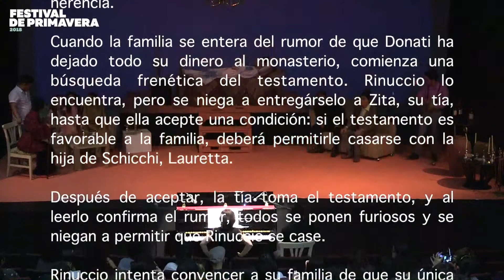Taller y Coro de Ópera de Sinaloa, con la Obra Gianni Schicchi. (13 Junio 2018)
Aplauden la ópera Gianni Schicchi con el Taller de Ópera de Sinaloa

* Con ello cerró la temporada anual de esta agrupación del ISIC

En grande cerró el Taller de Ópera de Sinaloa su temporada anual de trabajos dentro del ciclo 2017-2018, con el montaje de la ópera Gianni Schicchi, de Giacomo Puccini, en el Teatro Socorro Astol, donde el público se entusiasmó y aplaudió esta única función de la divertida obra musical.

Una puesta en escena digna, con la que esta agrupación del Instituto Sinaloense de Cultura cerró los trabajos de su octava generación, para renovarse a partir de septiembre próximo con miembros nuevos que se sumarán a los que permanecerán por un año más.

Bajo la dirección del maestro Alejandro Miyaki y el acompañamiento al piano de Zlatina Valkova, el Taller de Ópera cerró a la vez el ciclo de óperas de Puccini conocido como El Tríptico, con tres piezas inspiradas en La Divina Comedia, de Dante Alighieri, y de las cuales hace dos semanas representó también Suor Angelica.

Gianni Schicchi es una divertida descripción de la codicia. El rico Buoso Donati ha muerto y la familia, que ansía repartirse sus bienes, se ve frustrada al enterarse de que ha heredado todo a un convento. Pero aún puede haber remedio. Rinuccio (Ángel Galindo), quien ha encontrado el testamento y confirmado la mala noticia, pide que a cambio le permitan casarse con Lauretta (Laura Leyva), hija de Gianni Schicchi (Leoncio Luna), un astuto campesino.

La tía Zita (Isis Nefer) y el tío Gherardo (Miguel Holguín) y todos se oponen a emparentar con una clase inferior, pero cuando Gianni Schicchi les ofrece una solución para cambiar el testamento, los avariciosos se deshacen en lisonjas para él mientras le sugieren como repartirse los bienes.

Schicchi dice a todos que sí, y rápidamente, pone en marcha el plan. Llaman al notario mientras ocultan la muerte del tío; Schicchi ocupa su lugar y reparte los bienes como se lo sugieren pero aparta para sí mismo lo más valioso: La casa, los molinos y una mula con los cuales dotar a su hija para que se case con Rinuccio, ante la ira de los herederos que sin embargo no pueden hacer nada.

Además de los citados, participan en el montaje Abigail Favela, Camila Sánchez, Humberto Barrón, Mario Vega, Eduardo Martínez, Monserrat Paz, Alejandro Hernández, Alejandro Hernández, Edgar Ledezma y Alfonso Sánchez.

La puesta en escena estuvo a cargo de Marcela Beltrán y la coordinación fue de Carolina Wong. Las risas en los pasajes más divertidos, los aplausos finales, refrendaron el gusto del público ante esta pieza breve pero muy atractiva.